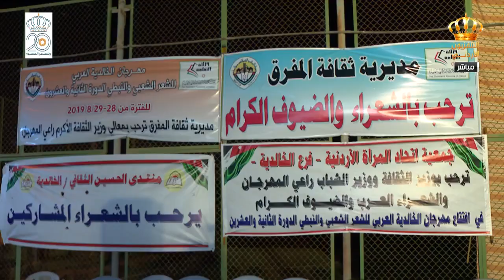يوم جديد مهرجان الخالدية.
من مهرجان الخالدية مع الزميل محمد الحربي.
ضمن فقرات برنامج يوم جديد.
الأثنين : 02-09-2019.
صفحة برنامج يوم جديد على الفيسبوك